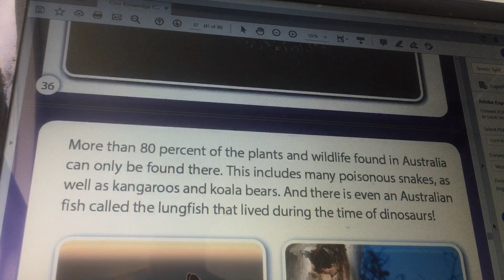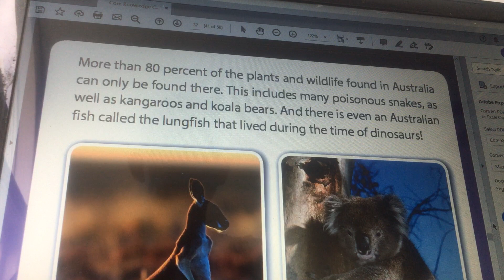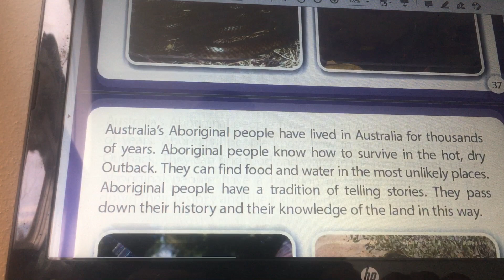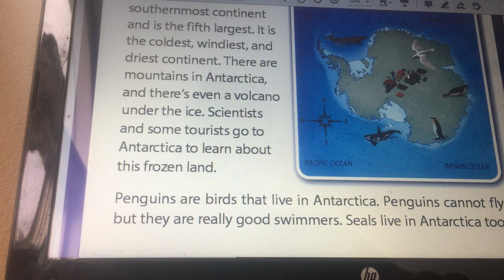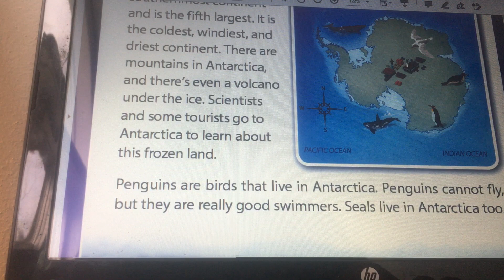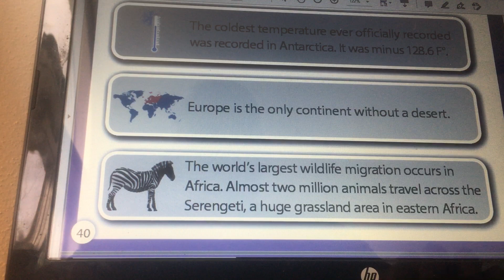August 8, 2020 "Australia and Antarctica" Part 2